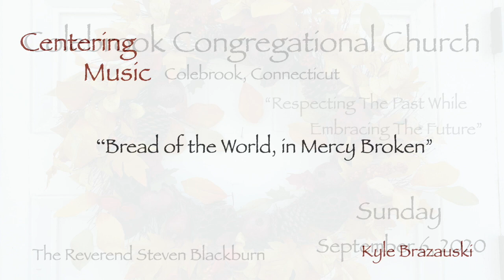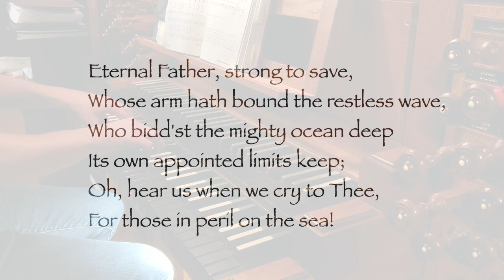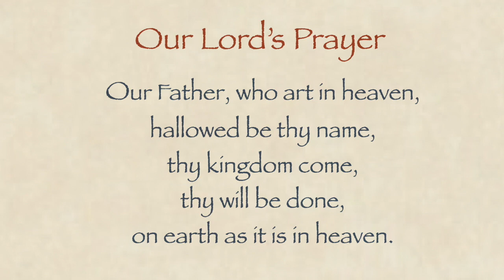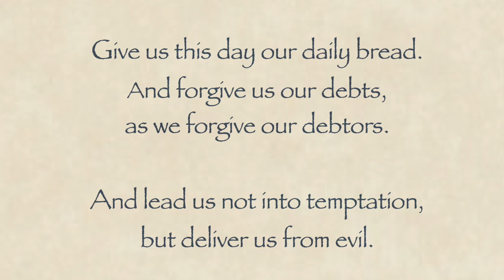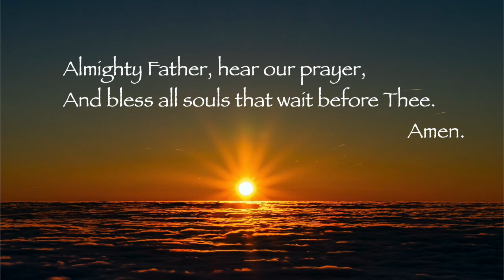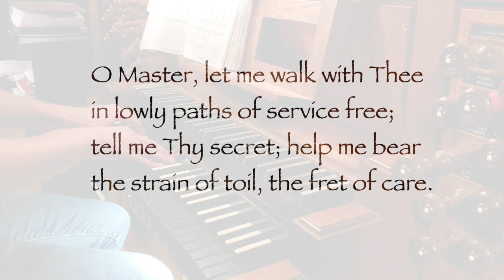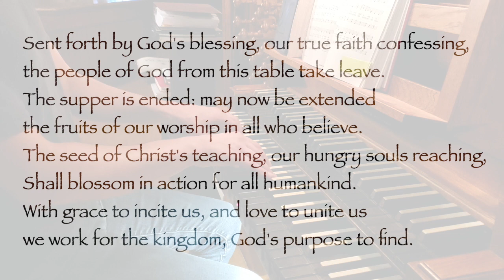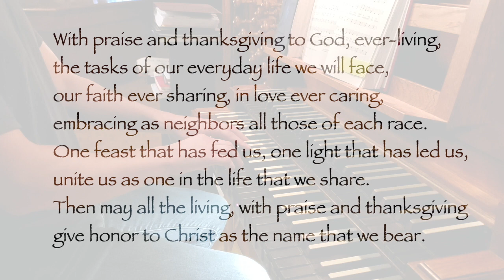Sunday, September 6, 2020, Colebrook Congregational Church, Colebrook, Connecticut